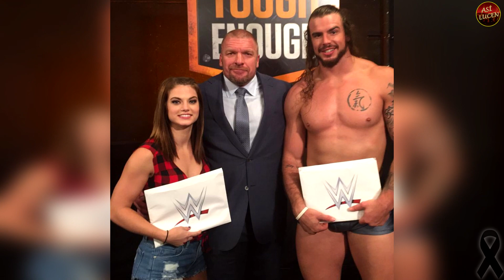ASÍ LUCEN… MUR1Ó SARA LEE, LUCHADORA DE LA WWE A LA EDAD DE 30 AÑOS…